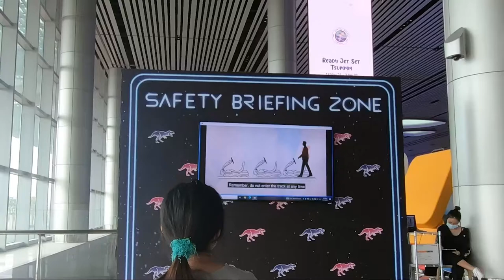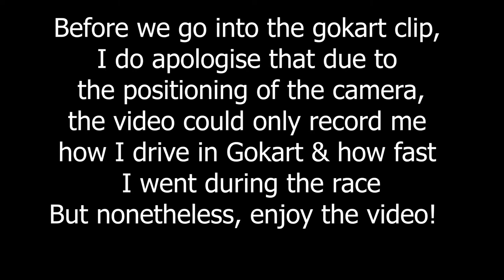Changi festive village at Terminal 4 | Dino Kart 2.0 Pro Circuit Vlog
We went to try out the go-kart at Terminal 4 since its indoors and we haven't visited T4 for a long time. We chose the pro circuit because it was more to our type for racing. It was really fun and we wish we could spend more time racing. Other than that, T4 has hosted a variety of activities that is family-friendly. They offer glamping, dino bounce, dino kart and more. Its good to have this chance to play, enjoy before it ends in the New year. We had food that is offered in the terminal as well. Overall, we enjoyed ourselves.

Video Link:
• MBB - Take It Easy (Vlog No Copyright...